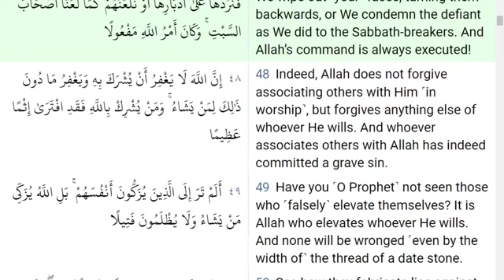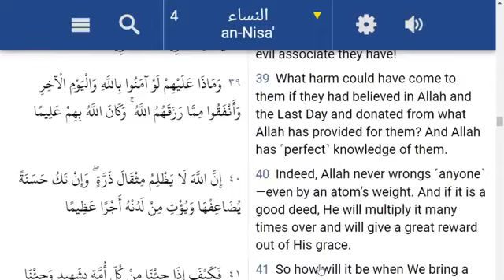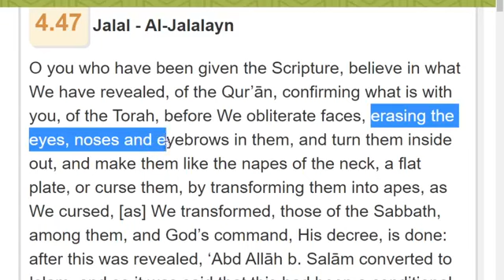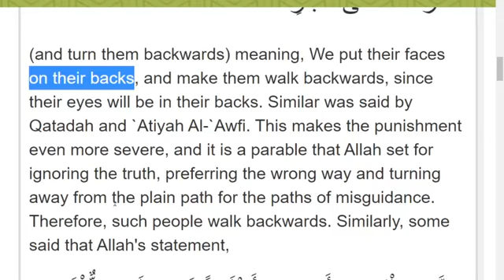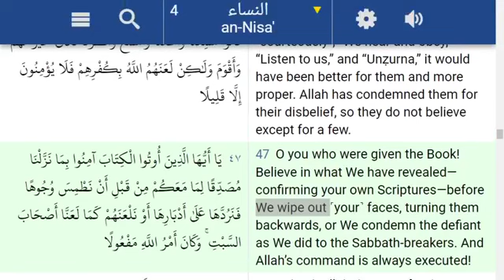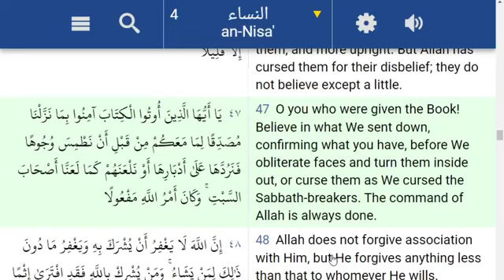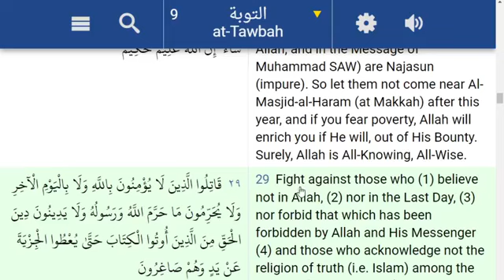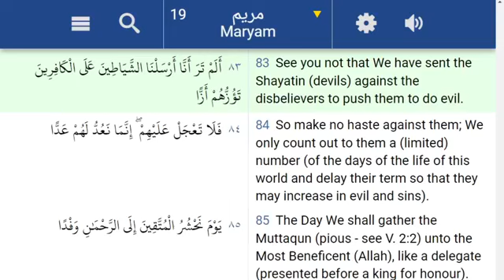This is why is hard for me to believe in ALLAH